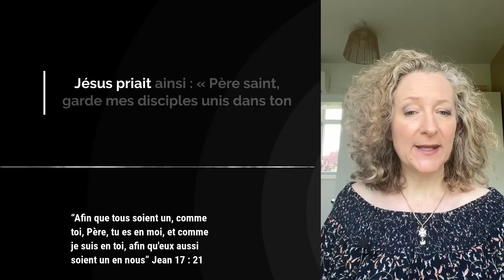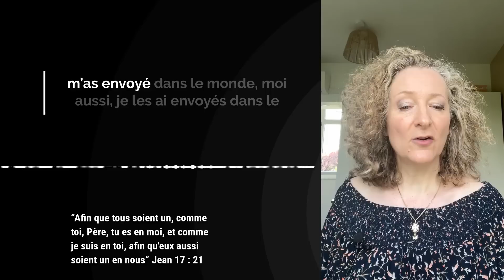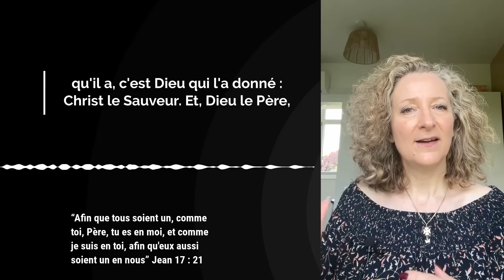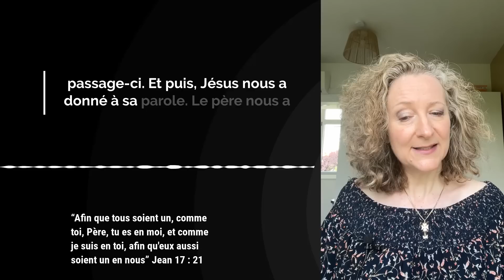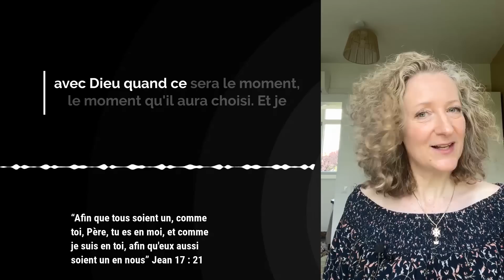VERS L’INFINI ET AU-DELÀ ! / L'Évangile du Jour avec Rachel Dufour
Aujourd'hui nous méditons sur ces paroles du Christ :

"En ce temps-là, les yeux levés au ciel, Jésus priait ainsi : « Père saint, garde mes disciples unis dans ton nom, le nom que tu m’as donné, pour qu’ils soient un, comme nous-mêmes.
Quand j’étais avec eux, je les gardais unis dans ton nom, le nom que tu m’as donné. J’ai veillé sur eux, et aucun ne s’est perdu, sauf celui qui s’en va à sa perte de sorte que l’Écriture soit accomplie.
Et maintenant que je viens à toi, je parle ainsi, dans le monde, pour qu’ils aient en eux ma joie, et qu’ils en soient comblés.
Moi, je leur ai donné ta parole, et le monde les a pris en haine parce qu’ils n’appartiennent pas au monde, de même que moi je n’appartiens pas au monde.
Je ne prie pas pour que tu les retires du monde, mais pour que tu les gardes du Mauvais.
Ils n’appartiennent pas au monde, de même que moi, je n’appartiens pas au monde.
Sanctifie-les dans la vérité : ta parole est vérité.
De même que tu m’as envoyé dans le monde, moi aussi, je les ai envoyés dans le monde.
Et pour eux je me sanctifie moi-même, afin qu’ils soient, eux aussi, sanctifiés dans la vérité.” Jean 17 : 11-19

Notre titre du jour est : VERS L’INFINI ET AU-DELÀ !

00:00 Introduction

00:26 Verset de l'Évangile du jour

01:46 Méditation par Rachel Dufour